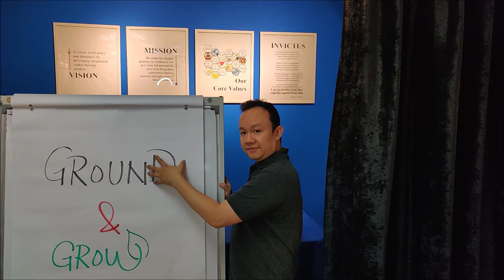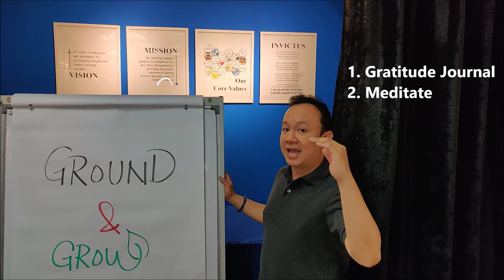Ground & Grow by Coach Hanky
How to stay strong and utilize the gift of time during the partial lock-down.